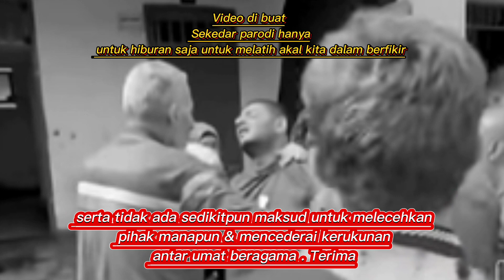Mak Lampir Terkena Serangan Rudal Israel ll Lalu Membela Palestina ll Parody Dubbing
INGAT BERKOMENTARLAH DENGAN BIJAK
MENGGUNAKAN BAHASA YANG BAIK & BENAR

PARODI INI TIDAK BENAR HANYA TUJUAN UNTUK MENGHIBUR

saling berbagi itu indah terima kasih
yang sudah mendukung dan suport
Ingat..❗❗

Jika Anda Ingin Lebih Lanjut Tentang video Aslinya bukan Di sini
Silahkan kunjungi video2 resminya...

 Remember..❗❗

 If You Want More About The Original video Not Here
 Please visit the official videos...

Perhatikan.🚫.

Video di buat Sekedar parodi hanya untuk hiburan saja untuk melatih akal kita dalam berfikir , bertindak dan berucap agar menjadi manusia yang bermanfaat bagi dirinya dan orang lain , serta tidak ada sedikitpun maksud untuk melecehkan pihak manapun & mencederai kerukunan antar umat beragama . Terima kasih atas pengertiannya

kunjungi saya di fanspage facebook ya dulur2

Semua cuplikan audio & video maupun gambar yang digunakan dalam video ini bentukn apapun itu
semata-mata digunakan untuk kepentingan kritik

🚫Perhatikan🚫

jika menurut anda kami tidak sopan menggunakanya saya siap akan bersedia menghapus video/audio anda Saya sangat menghargai pihak yang bersangkutan..

Silahkan hubungi  jika ada masalah terkait⬇️
Untuk kepentingan anda berkomunikasi dengan kami

Bagaz_channel92

jika teman2 suka dengan dengan video ini mari dukung channel ini agar terus berkembang

🔴HARGAILAH CREATOR KARNA MEMBUAT VIDEO ITU GAK GAMPANG🔴

CREATOR INDONESIA🇮🇩